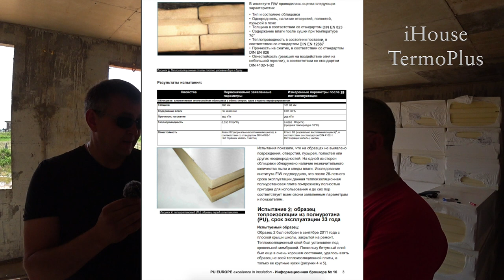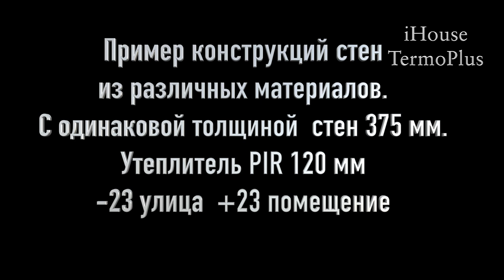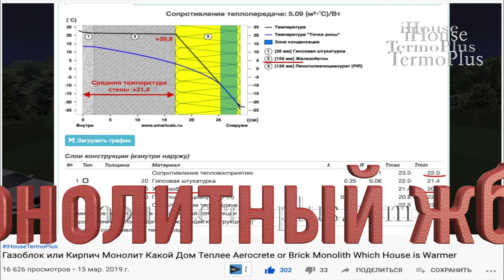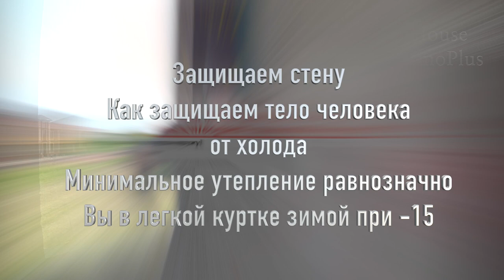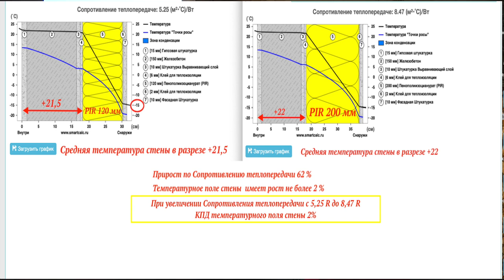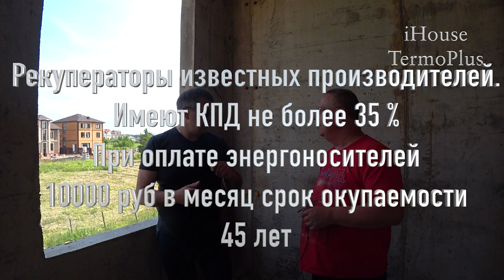Монолитный Дом Плюсы и Минусы ответы на вопросы Monolithic House Pros and Cons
iHouseTermoPIus Ссылка с ценами на монолитные дома , а также расходы на материалы
Наша компания предлагает построить монолитный дом по  технологии iHouse TermoPlus.  Конструкция инерционных стен помещена в термооболочке  PIR-утеплителя от 100 до 120  мм.  Сопротивление теплопередачи ограждающей конструкции от 5,12 (м²•˚С)/Вт